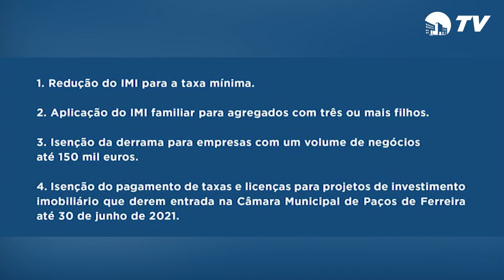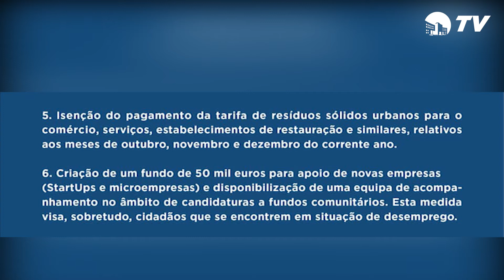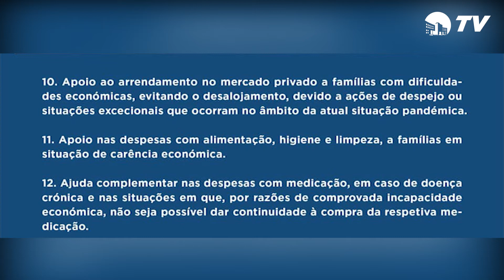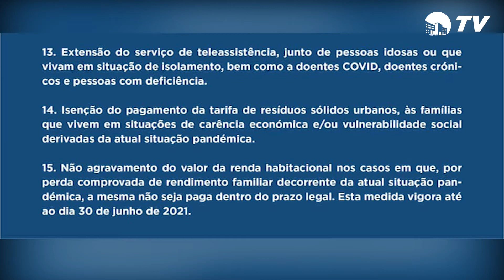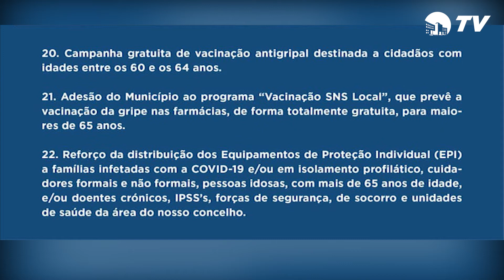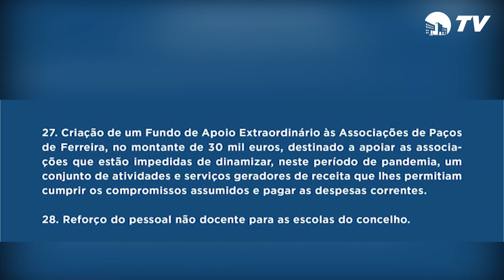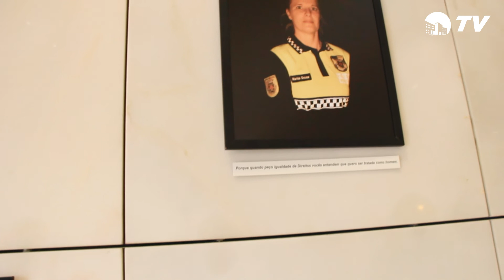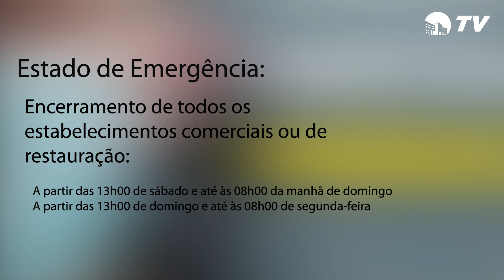BOLETIM INFORMATIVO MUNICIPAL | 13.11.2020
Em destaque:
- Brigada Municipal de Apoio Comunitário;
- 30 medidas extraordinárias de apoio às famílias, comércio e empresas;
- Exposição de Fotografia “De Igual para Igual”, com entrevista a Elisa Leal;
- Estado de Emergência.

FIQUE INFORMADO, TODAS AS TERÇAS E SEXTAS FEIRAS, COM O BOLETIM INFORMATIVO MUNICIPAL.